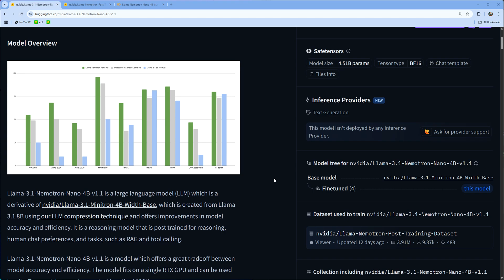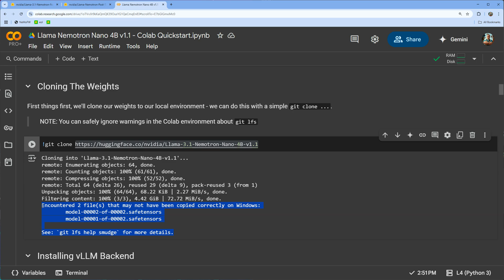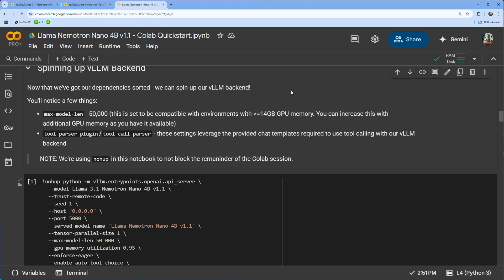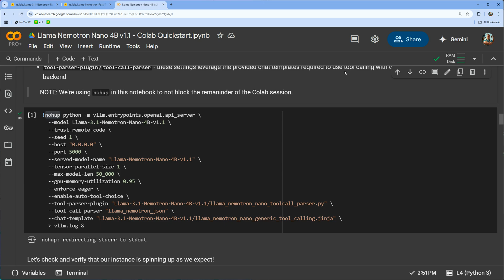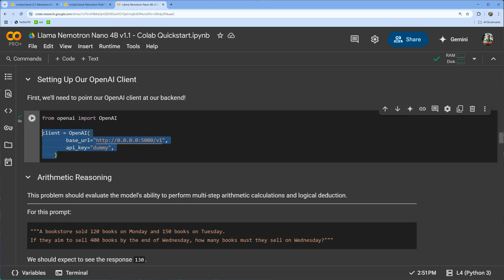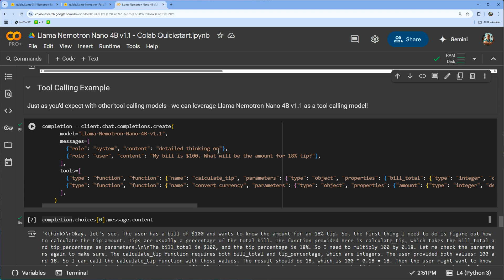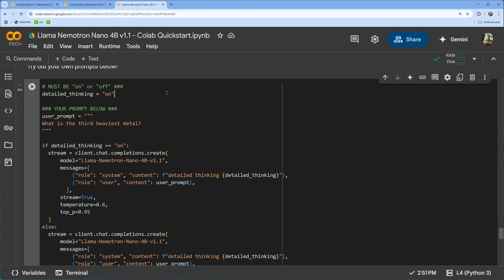How to Deploy NVIDIA Nemotron Nano 4B with vLLM on Colab | Reasoning & Tool Calling Demo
Learn how to deploy the NVIDIA Llama Nemotron Nano 4B reasoning model on Google Colab using vLLM and an NVIDIA L40 GPU. This step-by-step demo covers system and user prompts for reasoning (on/off modes), tool calling, and real-world use cases like coding, scientific tasks, and instruction following—ideal for edge AI agents.

Key features include:

⭐ Leading reasoning and agentic AI accuracy for various benchmarks including GPQA-Diamond, AIME 2024, IFEval, BFCL, LiveCodeBench, and MBPP

⭐ 50% higher throughput compared to popular 8B open models

⭐ Supports hybrid reasoning, providing faster answers at lower cost for extractive responses, and critiqued responses for reasoning tasks

⭐ Run anywhere and deploy at the edge with NVIDIA Jetson and NVIDIA RTX GPUs, maximizing security, and flexibility.

⭐ Commercially viable. Model training datasets are open source, providing full transparency to the model and enabling researchers and enterprise to use it freely for their applications

📝 Learn more about NVIDIA Llama Nemotron Nano 4B model on Hugging Face

AI generated summary of video concepts:

## Summary: Llama 3.1 Nemotron Nano 4B v1.1 Overview

### Introduction
- **Presenter:** Chris Alexiuk, Product Research Engineer at NVIDIA
- **Topic:** Introduction and demonstration of the Llama 3.1 Nemotron Nano 4B v1.1, NVIDIA’s latest open reasoning model.

### Key Features
- **Model Size:** 4 billion parameters, enabling deployment on a single RTX GPU or Jetson device.
- **Performance:** Outperforms many 8B parameter models in reasoning, coding, instruction following, and function calling benchmarks.
- **Open Source:**
  - Model weights are open and inherit the Llama license.
  - Full training dataset and pipeline are open sourced.
  - Technical details available in the Llama Nemotron reasoning technical report.

### Setup & Usage
- **Platform:** Designed for use in Google Colab with vLLM backend.
- **Hardware Requirements:**
  - Requires at least an L40 instance (T4 free instance not compatible due to BF16 weights).
  - 14GB GPU memory supports 50,000 token context; 20GB allows up to 80,000 tokens.
- **Installation Steps:**
  - Clone model weights (ignore LFS errors in Colab).
  - Install latest vLLM for function calling support.
  - Use provided Jenga chat templates for tool calling.
  - For container use, ensure the correct image version as per the model card.

### Model Configuration
- **Max Model Length:** Default 50,000 tokens (adjustable based on GPU memory).
- **Tool Calling:** Enabled via tool parser plugins in the chat template.
- **Nohub Usage:** Allows the vLLM server to run in the background in Colab.

### Reasoning Modes
- **Reasoning On:**
  - Controlled by the system prompt ("detailed thinking on").
  - Instructions go in the user prompt, not the system prompt.
  - Recommended settings: temperature 0.6, top P 0.95.
  - Produces "thinking tokens" for step-by-step reasoning.
- **Reasoning Off:**
  - System prompt set to "detailed thinking off".
  - Uses greedy decoding (temperature 0).
  - No thinking tokens; direct answers only.
  - Can pre-fill the assistant prompt to guarantee no reasoning steps.

### Example Workflows
- **Arithmetic Reasoning:** Model solves step-by-step, showing intermediate thinking and final answer.
- **Direct Q&A:** With reasoning off, model provides concise answers without intermediate steps.
- **Tool Calling:** Model uses thinking tokens to determine and call the appropriate tool, supporting agentic workflows.

### Additional Notes
- **API Integration:** OpenAI client can point to the vLLM instance; no API key required (use dummy).
- **Playground:** Users can experiment with various prompts to test reasoning and instruction-following capabilities.
- **Emergent Behavior:** Sometimes, the model may show reasoning even when not requested; this can be controlled via prompt engineering.

**Summary for AI Agents:**
- Llama 3.1 Nemotron Nano 4B v1.1 is a compact, open-source reasoning model optimized for single-GPU deployment.
- Supports both detailed reasoning and direct response modes, controlled via system prompts.
- Excels in reasoning, coding, instruction following, and tool calling, making it suitable for agentic workflows.
- Fully open weights, data, and pipeline; easy to deploy in Colab with vLLM.
- Designed for flexibility, transparency, and ease of integration into AI agent systems.